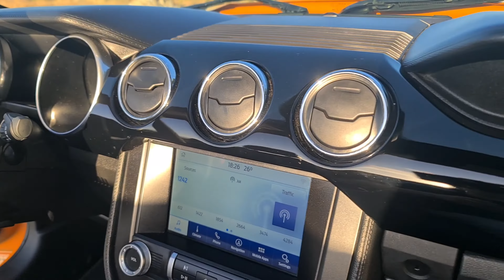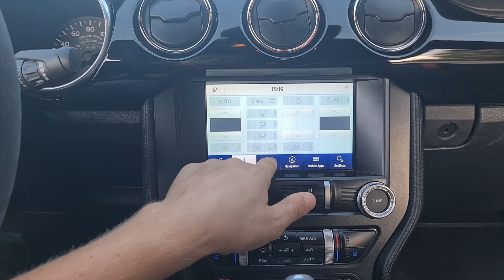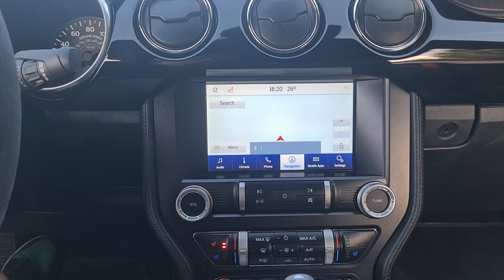Mustang Visual Review and Exhaust Sound